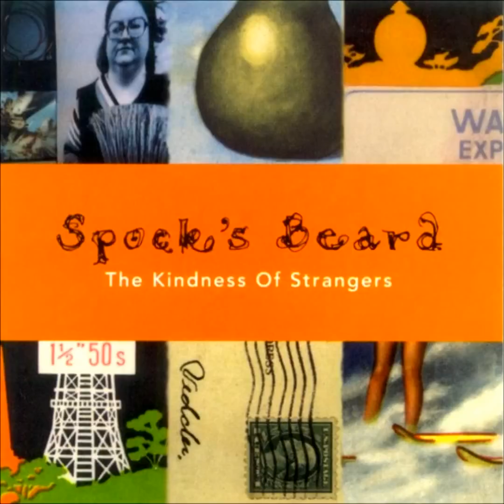Spock's Beard ~ The Good Don't Last (HD Audio)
Spock's Beard
The Kindness Of Strangers (1998)
The Good Don't Last (Written by Neal Morse)
I.Introduction
II.The Good Don't Last
III.The Radiant Is

Neal Morse -- lead vocals, piano, synthesizer
Alan Morse -- guitars, cello, vocals
Dave Meros -- bass guitar, vocals
Nick D'Virgilio -- drums, percussion, vocals
Ryo Okumoto -- hammond organ, mellotron

We could have been God's dream
We could have lived the life
Could have done great things
Man, it would have been so nice

It could have been me
Could have been you
We could have done anything we wanted to do
Now I don't know how it happened
But we got it all wrong
The bad don't mean anything
And the good don't last too long

We could have watched 'Black Like Me'
Instead we watched the big guns
And everybody knows the words
To "Seasons in the Sun"

Could have had give
Could have had take
We could've made anything we wanted to make
So we made 'Wheel Of Fortune'
And all the popular songs
We made a land where crap is king

Now there's darkened doorways creaking in my bed
I got the Mannix theme song playing in my head
Put this one to bed

It could have been you
And the good don't. last

No words
No denying
The radiant is
Is still here
And multiplying
And it's not gonna
Disappear